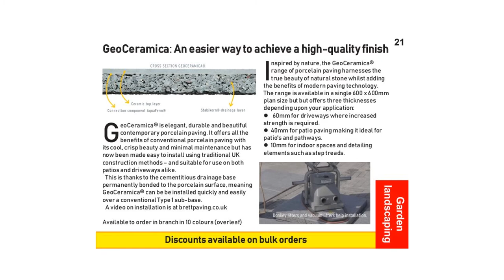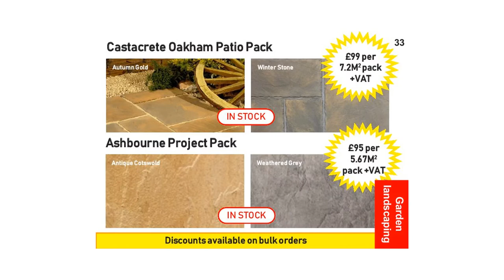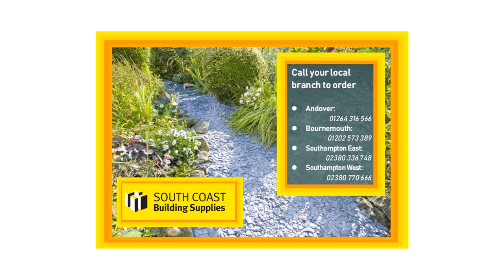Brochure slideshow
Our new brochure! Have a look at our beautiful range of paving, including Italian porcelain, tools, timber and more.